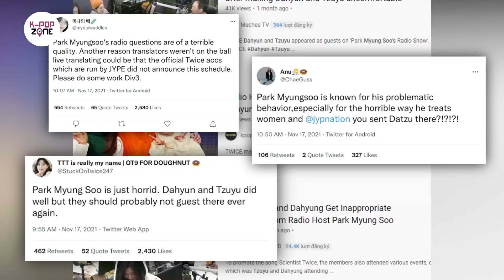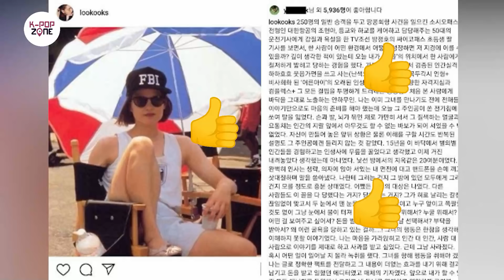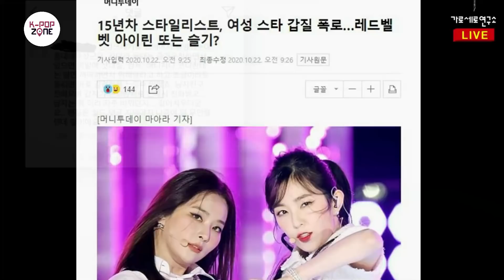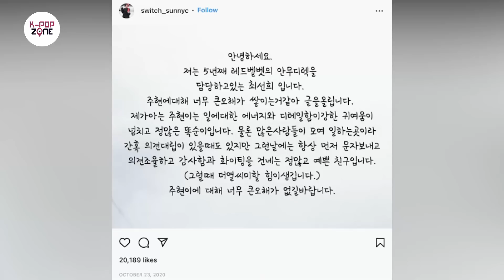Some biggest Kpop ATTITUDE SCANDALS ever been discussed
It's not common for Kpop idols to get caught up in attitude controversies, because they are very careful about their image. However, when it happens, things often get serious, even out of portion and cause lots of big fuss.
So, do you think these idols deserve the hate or people were just unnecessary making a huge fuss over things?